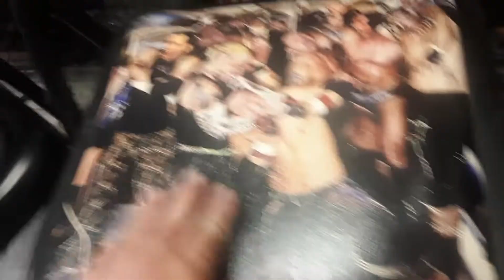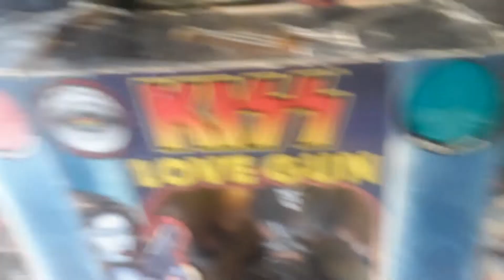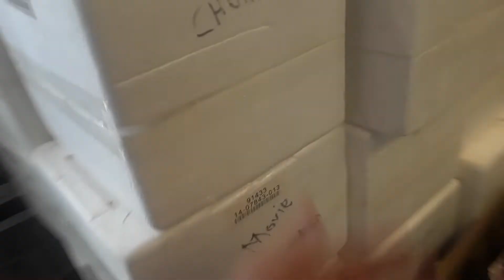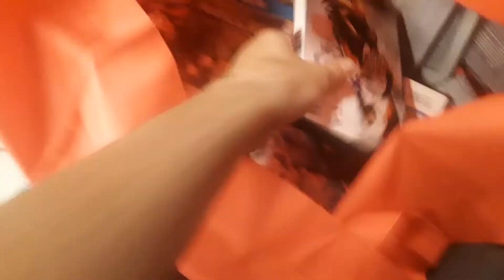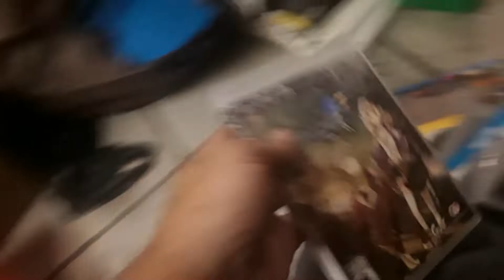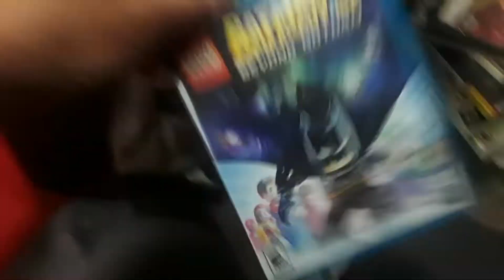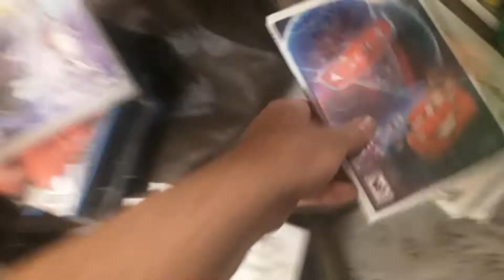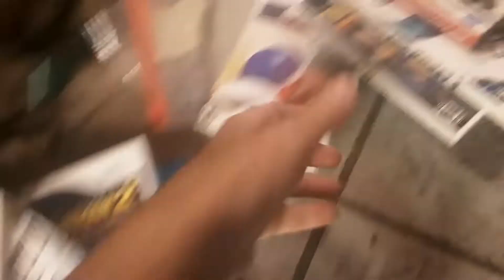Zonks Pop Culture World Trade Ins 7/13/22 WWE Chairs Video Games Kiss Destroyer Figures Simpsons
Zonks Pop Culture World Trade Ins 7/13/22 WWE Wrestling Chairs Video Games 24" Kiss Limited Edition Destroyer Figures Simpsons Christmas Hawthorne Village Figures and Buildings

Come meet Impact Wrestling's The Drama King, Matthew Rehwoldt, FKA Aiden English at WrestleBash 2022 at the Zonks Pop Culture World Table!

S225-Z450